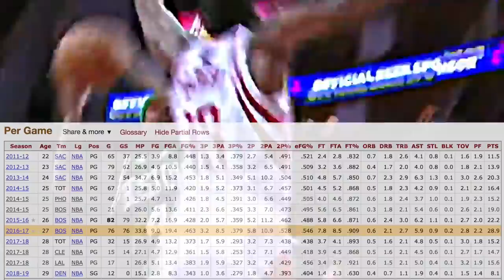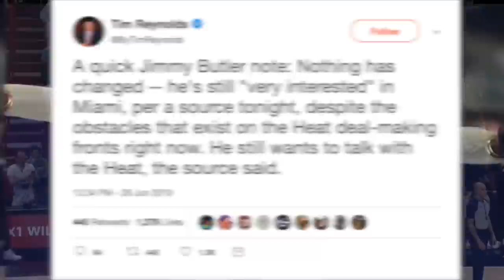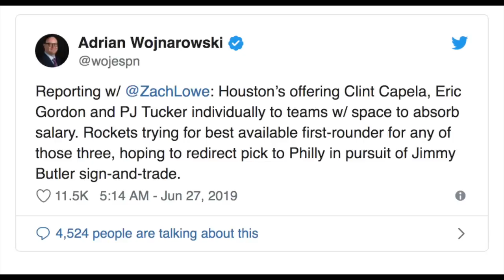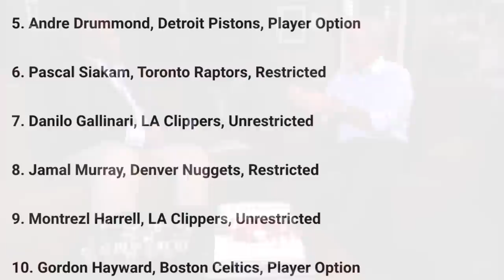5 Bold Predictions For 2019 NBA Free Agency! Jimmy Butler To The Miami Heat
Here are 5 BOLD predictions for the 2019 NBA Free Agency!